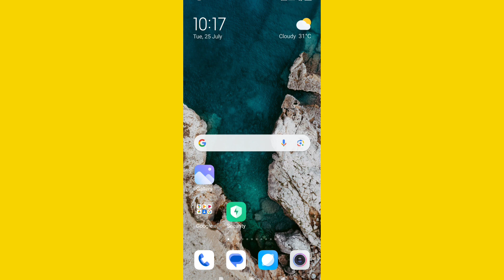Google Drive Me Clear Catch kaise Kare | How To Clear Catch in Google Drive